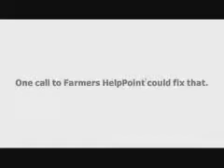Farmer's Insurance Rush Hour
рекламный ролик о том, как тяжела жизнь водителя после аварии и до звонка в страховую компанию Farmer's Insurance

Full highlights of Woods' first PGA tour start of 2013 at Torrey Pines. He won the event by four shots, finishing at 14 under par despite playing his final f.

Ring of Fire's Sam Seder and Robert F. Kennedy, Jr. discuss how Illinois Farmer Insurance Company is suing 12 local governments under claims that it ignored .